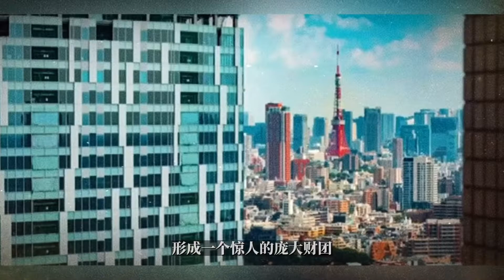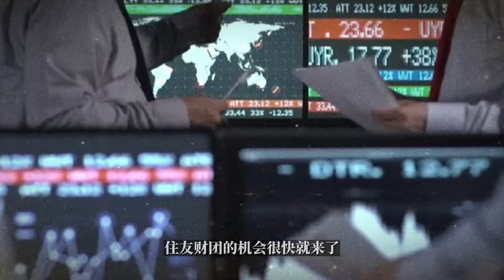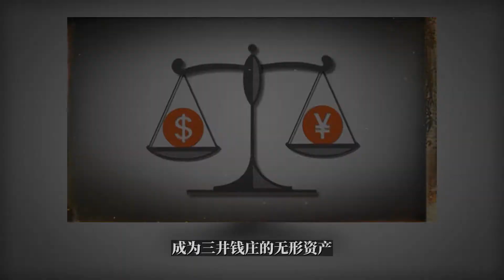日本命脉的真正“掌控者”：四大财阀 上集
在金光闪闪的世界富豪榜中，往往不乏亿万富翁。这些人富甲天下，功成名就，不仅带来家族荣耀，更成为一个国家强盛的助推器。